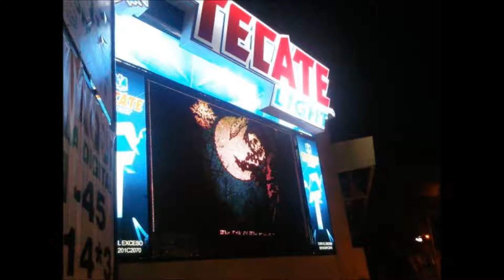After Dark I Bleed - The Inner God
New Album CHeck this shit!!!